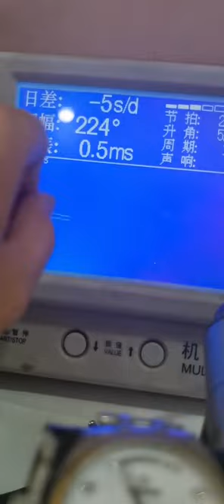Men's Mechanical Watch A watch is a status symbol Repair of a famous watch Nostalgic plot can be th